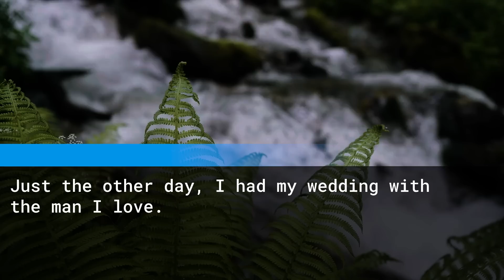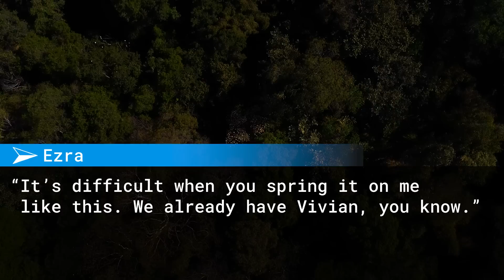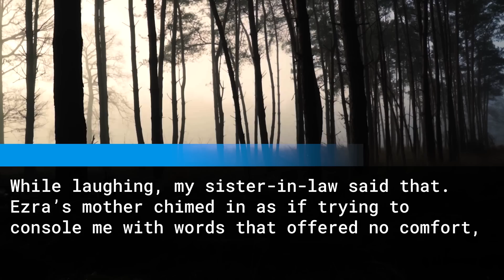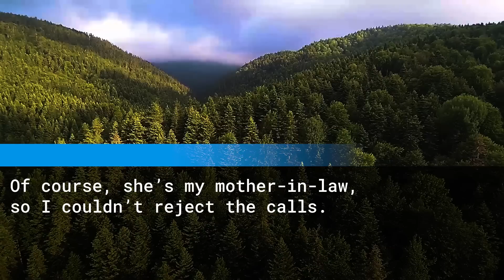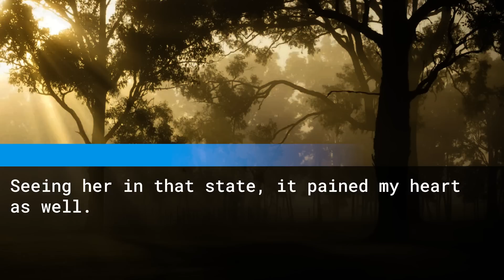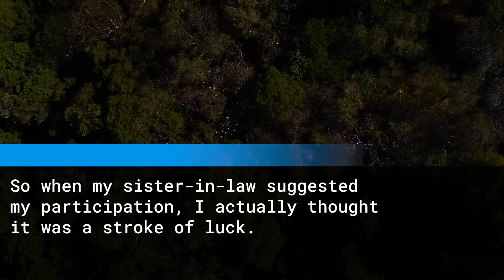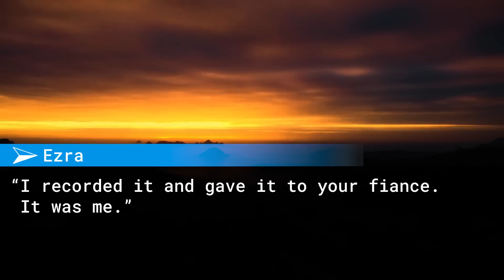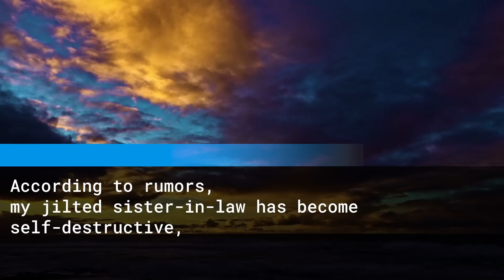Ignored by my ILs. SIL: "Don't come to the wedding." Why I burst out laughing on the big day…